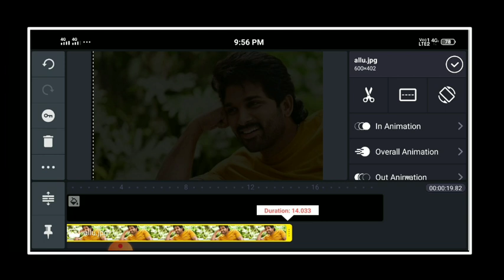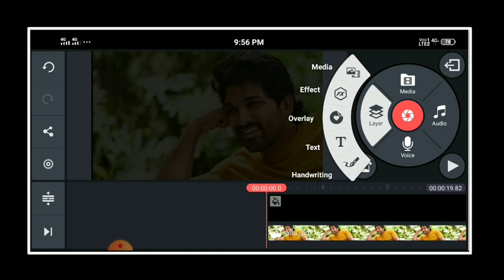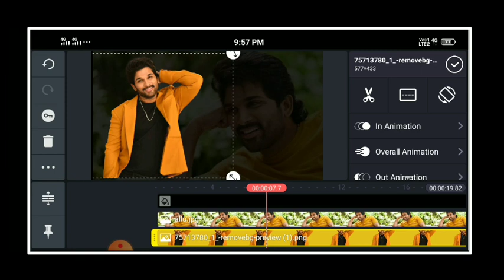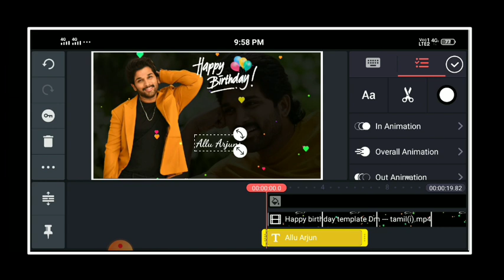Allu Arjun Birthday special video editing|| kinemaster|| happy birthday|| trending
Allu Arjun Happy Birthday special video editing|| kinemaster ||Allu arjun|| happy birthday||